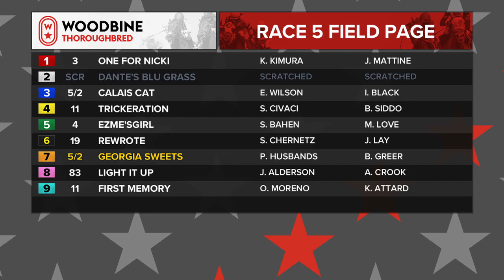Woodbine: September 6, 2019 - Race 5